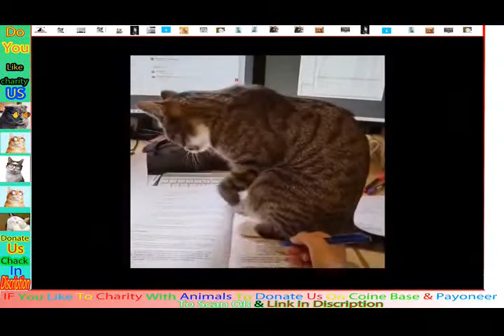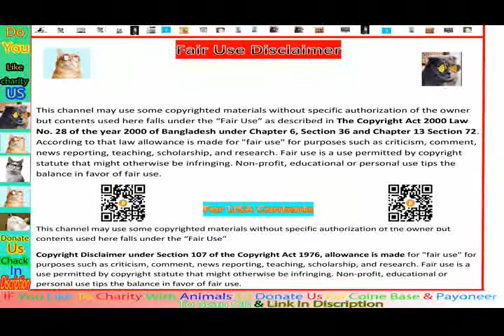Animals MYSTERY BOX CHALLENGE Try Not To Laugh by 123 GO Rons Foundation